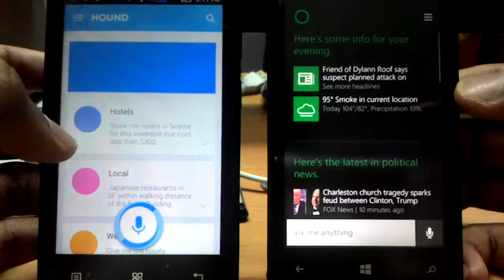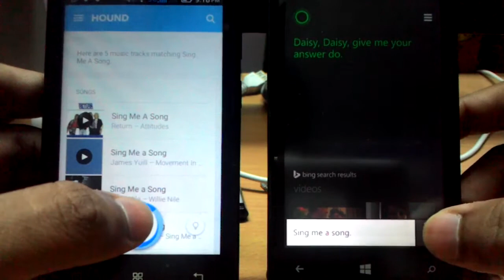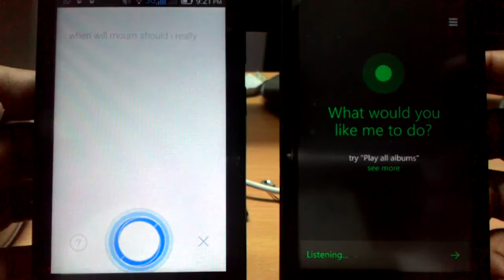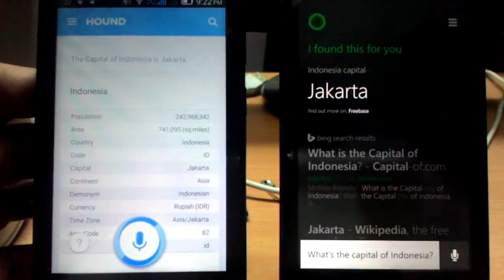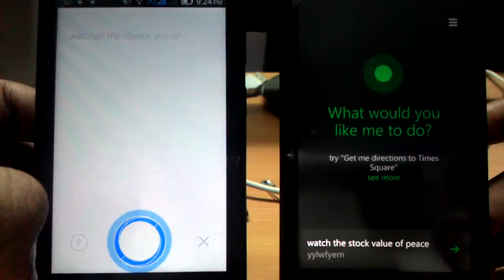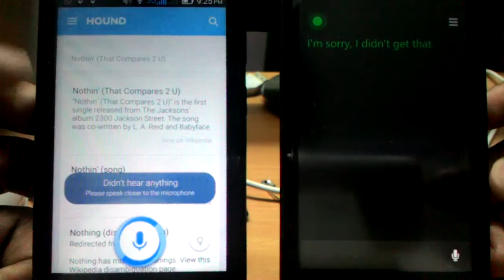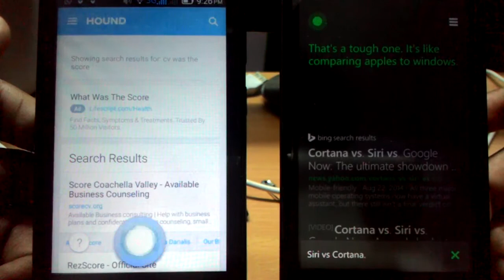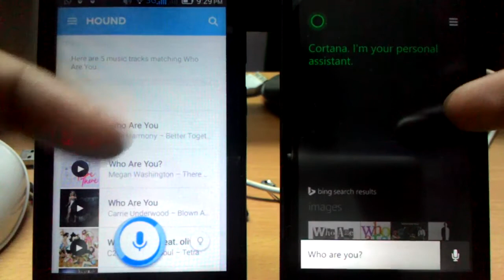138) Hound vs Cortana voice assistant comparison (india)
here is a comparison video that i tried between hound and cortana.hound is running on lenovo a319 while cortana is running on lumia 520.since both are in beta and available only in us officially,the performance wasnt as good.this video was shot on asus zenfone 4